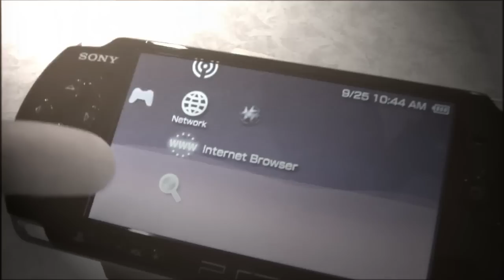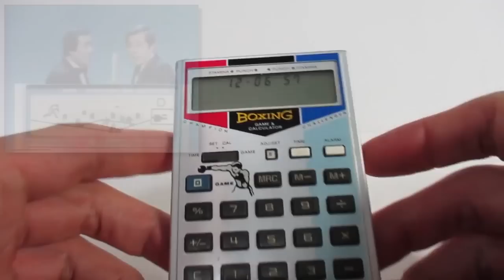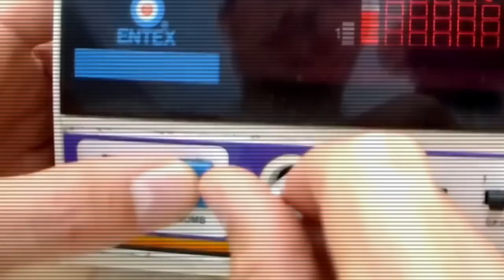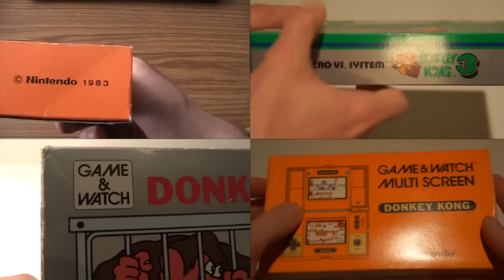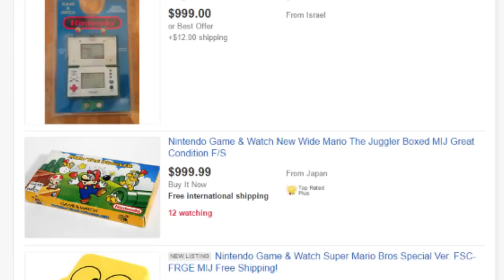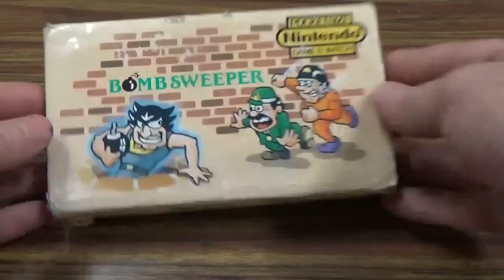Memory Card - Game & Watch | MERISTATION Retro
Antes de que Game Boy revolucionara el panorama del videojuego de forma definitiva, Nintendo ya había demostrado que su apuesta por la diversión portátil era cosa seria. Lo llevaba siendo desde comienzos de los 80, cuando uno de sus mayores activos, Gunpei Yokoi, el mismo que concebiría la pequeña consola monocromo años después, llevó al videojuego a un nuevo nivel con la mítica serie Game & Watch.

Este Memory Card es un homenaje a uno de los mayores genios que ha tenido la industria a través de su primera gran contribución a la misma. Una figura irrepetible cuyo nombre está en el propio ADN de Nintendo y del videojuego mismo, que impulsó la transición de su empresa al gigante electrónico que hoy conocemos, y que siempre, siempre, apostó por la portabilidad como un elemento con el que potenciar la diversión, multiplicando la libertad del jugador a la hora de decidir cuándo y dónde disfrutar de sus juegos.